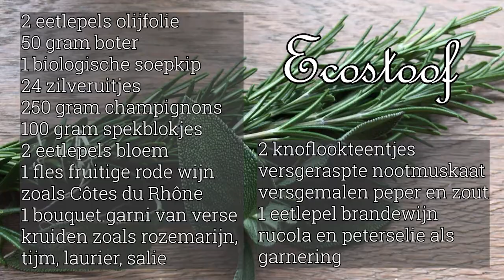Coq au vin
Coq au vin, kip in rode wijn
Lekker met met knolselderijpuree, spruitjes en pruimenchutney

2 eetlepels olijfolie
50 gram boter
1 biologische soepkip, bijvoorbeeld van de Lankerenhof (te bestellen bij , in 6 porties gesneden
24 zilveruitjes
250 gram champignons in stukjes gebroken
100 gram gerookte spekblokjes
2 eetlepels bloem
1 fles fruitige rode wijn zoals Côtes du Rhône
1 bouquet garni van verse kruiden zoals rozemarijn, tijm, laurier, salie
2 knoflookteentjes
versgeraspte nootmuskaat
versgemalen peper en zout
1 eetlepel brandewijn
rucola en peterselie als garnering.

1. Verhit de olie en de boter in een pan met dikke bodem, doe er de stukken kip in en laat zachtjes aan alle zijden goudgeel bakken. Leg daarna opzij.
2. Doe het spek in de pan en bak uit. Voeg de uien toe en bak yot de uien licht gekleurd zijn. Strooi er de bloem over en roer flink.
3. Giet heel langzaam de wijn er bij en breng al roerend aan de kook. Doe daarna de bouquet garni, de knoflookteentjes, de champignons, de nootmuskaat en zout en peper naar smaak bij.
4. Leg de stukken kip weer in de pan, zorg dat ze onder het vocht staan, en breng aan de kook. Dek af en laat 15 minuten sudderen en doe 3 uur in de Ecostoof.
5.  Proef of de kip zacht is. Haal anders de pan uit de Ecostoof, zet op het vuur, breng aan de kook en laat 10 minuten zachtjes koken. Doe weer drie uur of langer in de Ecostoof.
6.  Neem de kip uit de pan, leg ze in een verwarmde schaal met deksel en doe terug in de Ecostoof.
7. Neem de bouquet garni uit de saus. Giet de brandewijn in de saus en laat zonder deksel 5 minuten koken tot het vocht tot ongeveer 300 ml is ingekookt. Proef en breng eventueel verder op smaak.
8.  Schik de stukken kip op verwarmde borden en garneer met rucola en peterselie. Serveer de saus in een kom.
9. Serveer met knolselderijpuree, spruitjes (of een andere groente) en een zoetzure chutney, bijvoorbeeld pruimenchutney.